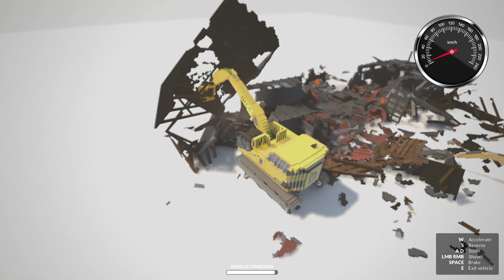monster house in teardown